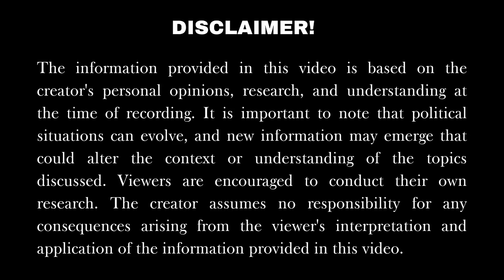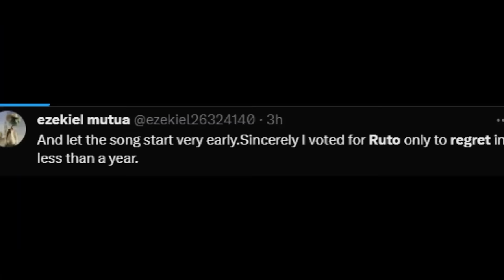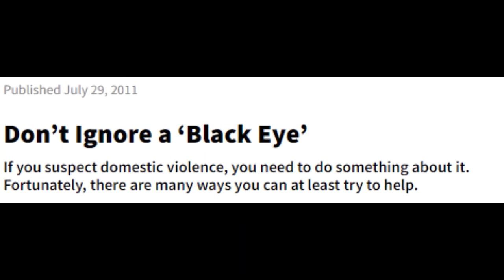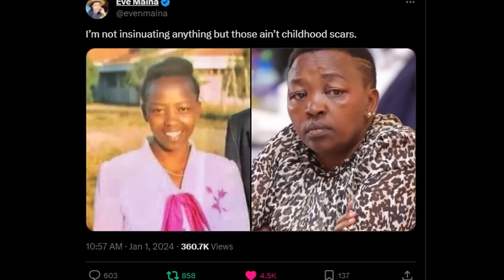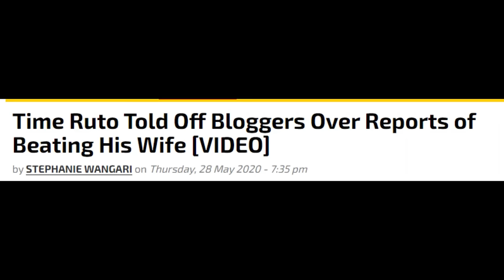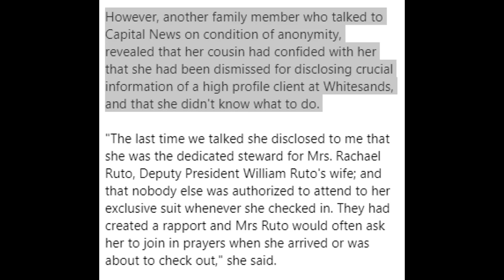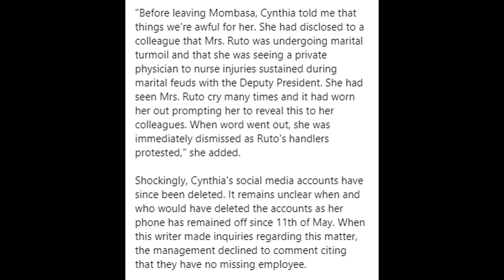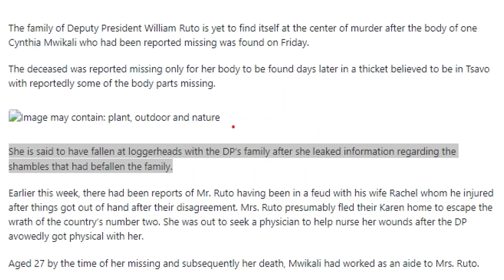Kenya's First Lady's Photo Sparks Concerns of Domestic Abuse || Rachel Ruto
Let's just say the New Year 2024 has began with some very concerning political drama surrounding Kenya's First Lady, Rachel Ruto. A picture of the first lady (taken on the 1st of January 2024 when the President William Ruto was giving out his New Year speech) has been making rounds online, as it shows the first lady with what appears to be a "black eye'. So while some were busy dissecting the president's speech, which, let's be honest, many, including yours truly, thought of as nothing more than empty promises, others were quick to pick up on something else. Yep, you guessed it – the first lady looking visibly distressed. But wait, there's more to this story. Upon closer inspection, eagle-eyed Kenyans noticed that the first lady had some scars on her face. Talk about some unexpected.

0:00 - 1:23 Why Has The First Lady Been Trending?
1:24 - 6:00 Why Kenyans On Twitter Believe Ruto Is Responsible
6:01 - 12:10 Why I Believe There's A Possibility Ruto Is Responsible: Cynthia Mwikali
12:11 - 13:19 Bye